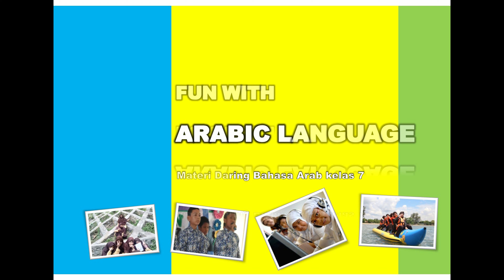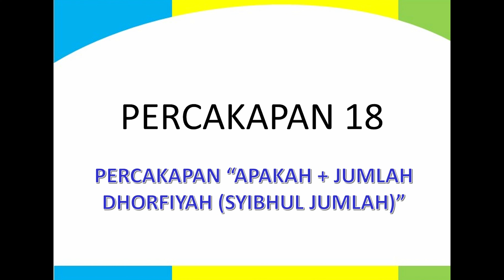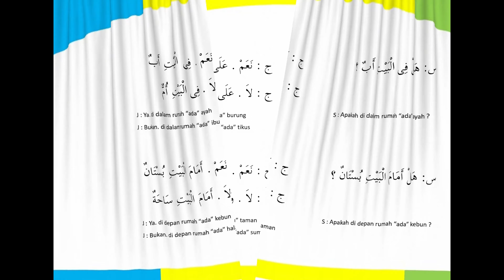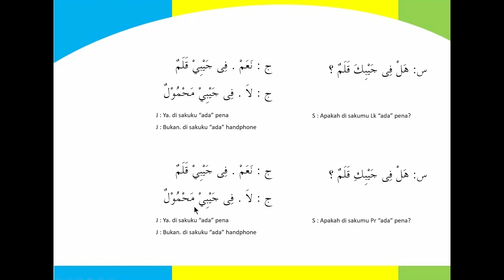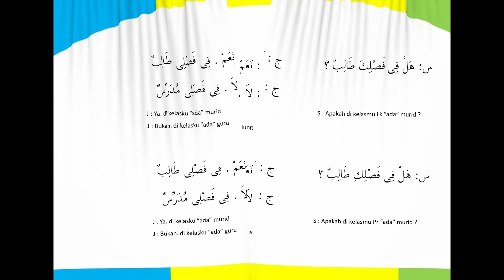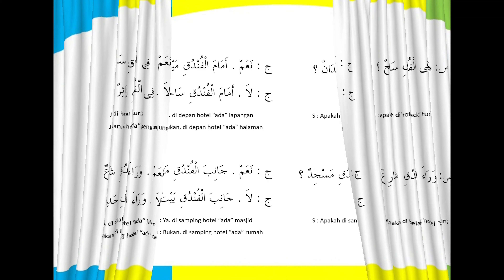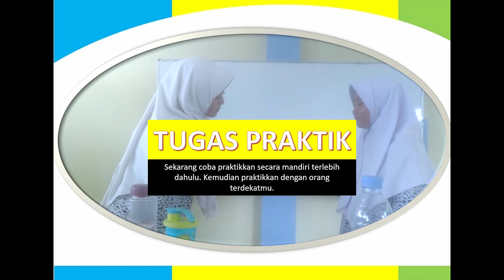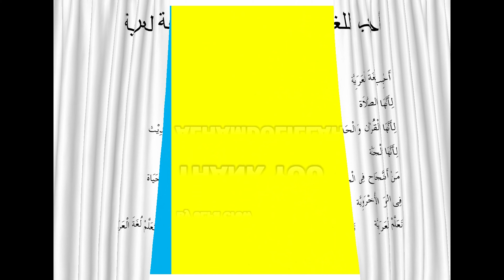Daring 74 Muhadatsah (percakapan) menggunakan kata tanya "apakah + jumlah dhorfiyah" ❤️🔥🎉 | Fashl 7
Kali ini kita akan mempraktikkan Muhadatsah (percakapan) menggunakan kata tanya "apakah + jumlah dhorfiyah"

DARING BAHASA ARAB
For 7th grade student 2nd semester
During Pandemi